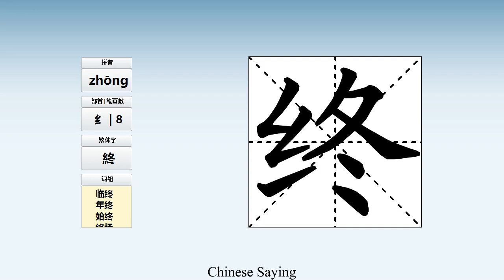How to pronounce 终 and write 终 in Chinese